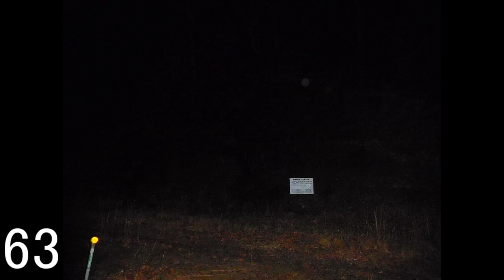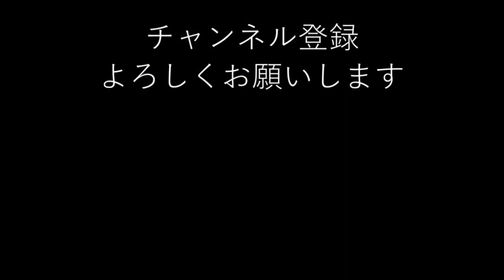【心霊写真】多羅尾処刑場跡の写真の一覧（かっちゃんの音声付き）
ｕｐした後にタイトルとサムネを変えて無いことに気が付いた
(´・ω・`)
多羅尾処刑場跡の写真一覧。
かっちゃんの音声付きです
オーブに矢印つけたほうがわかりやすいのかな、という不安だけ
ぬぐえないままの公開となります。
(=ﾟωﾟ)ﾉ
矢印ほしい場合は言ってくだされば
矢印付きバージョンもｕｐします
(ﾟ∀ﾟ)